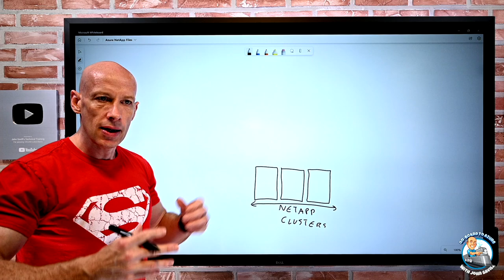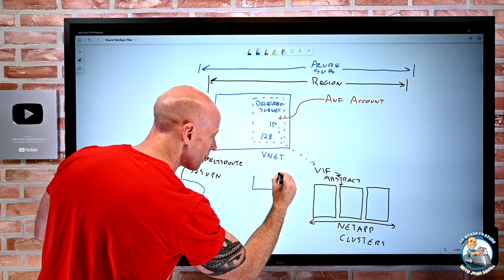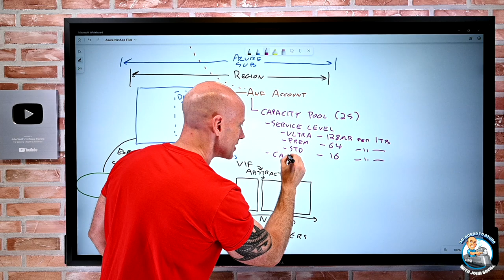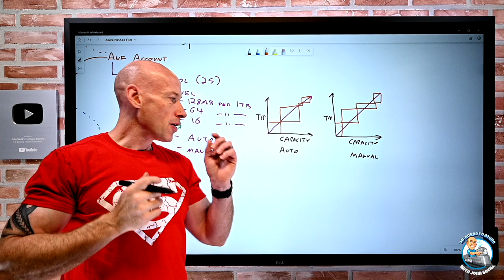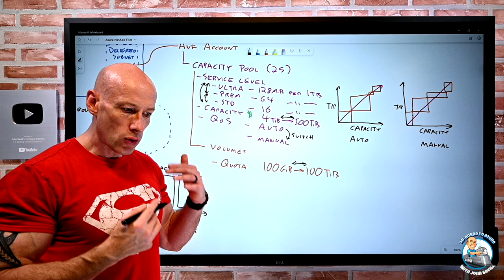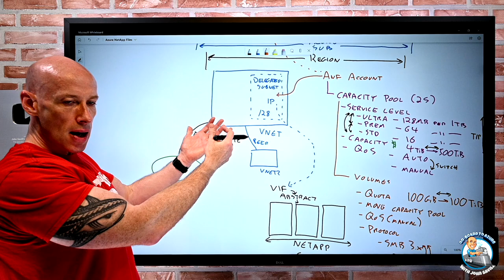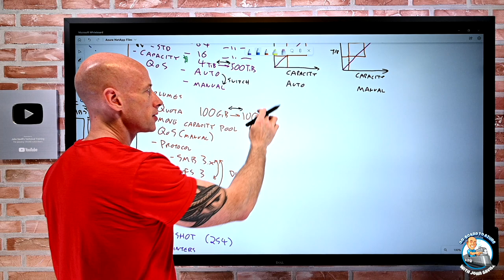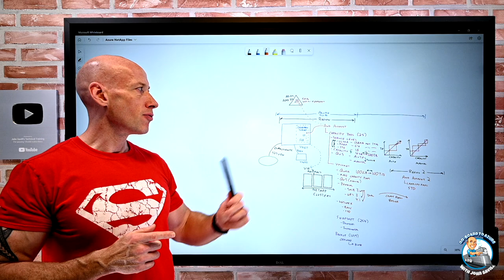Azure NetApp Files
A look at Azure NetApp Files (ANF) first-party Azure service and considerations around its use.

0:00 - Introduction
1:40 - Account resource
8:35 - Capacity pool
11:41 - QoS modes
18:05 - Volumes
25:33 - Snapshots and backups
27:45 - Cross-region replication
30:54 - Summary